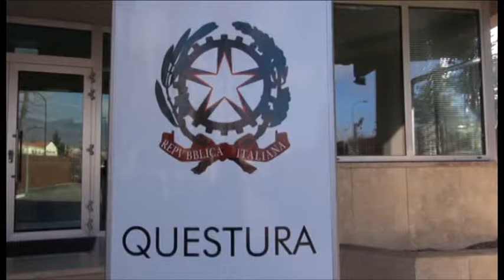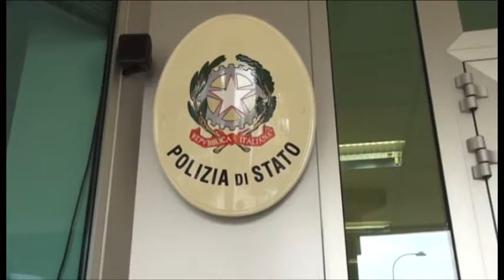Stalking e aggressioni: arrestati tre albanesi